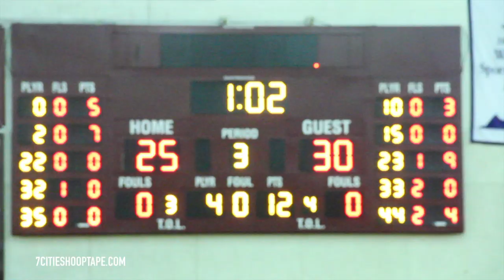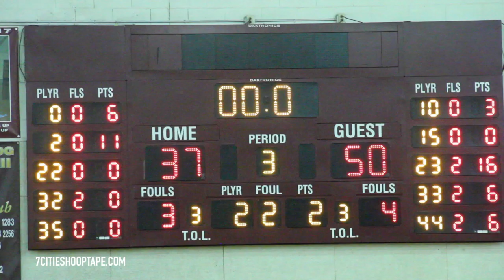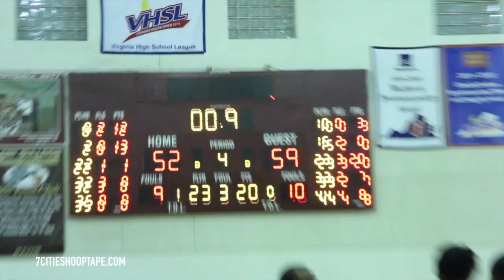Churchland Sends King's Fork Home & Lands a State Bid!!!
UPSET ALERT!!! Churchland send King's Fork packing in their own gym. Lands a State bid and will play Lake Taylor in Regional Championship!